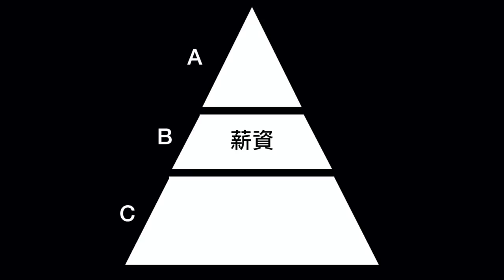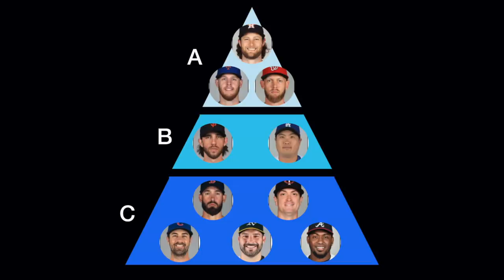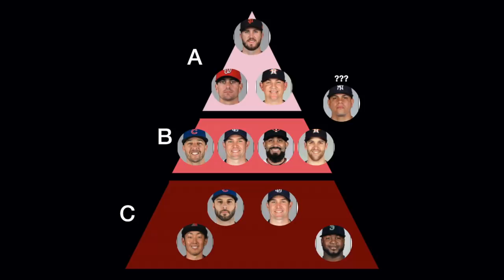2019-20大聯盟自由市場圖鑑｜投手篇｜記得開CC字幕喔｜生啤C五度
沒有球賽的冬季，MLB可沒閒著（我也沒有）
馬上迎來自由市場開市，
就跟著生啤看看投手自由球員們有哪些？他們又可能拿到怎麼樣的報價呢？

參考資料：Fangraph, MLBTR